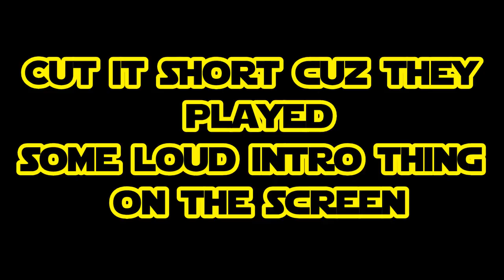Star Wars: The Last Jedi Premiere Night! Feat. The 501st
My Vlog of the premiere night of Star Wars: The Last Jedi, I talk to you guys a little about my past experiences with Star Wars. What I think of the Star Wars fandom, a brief bit of what I thought of The Last Jedi, and some extra footage of the night. Also the professional Star Wars cosplay group The 501st appeared to talk to us and give out free merchandise

Spoiler-Free Review ►
Full Review ►